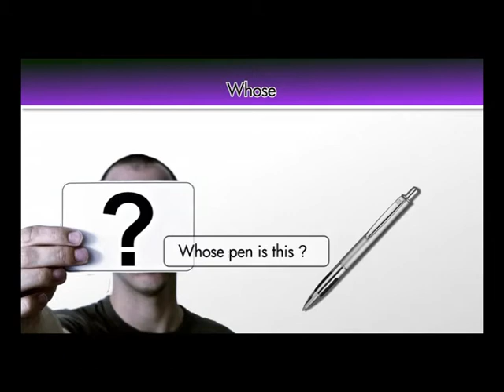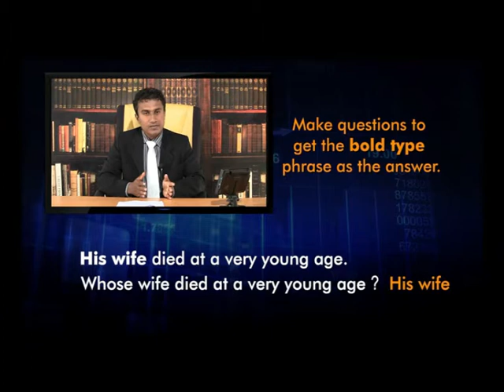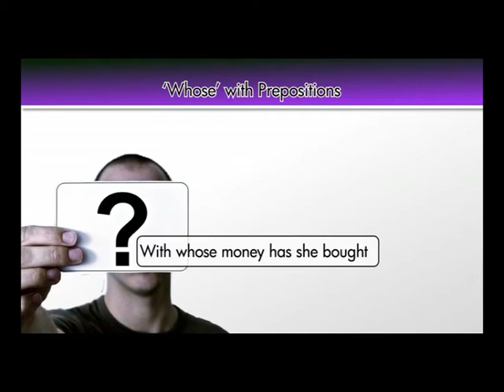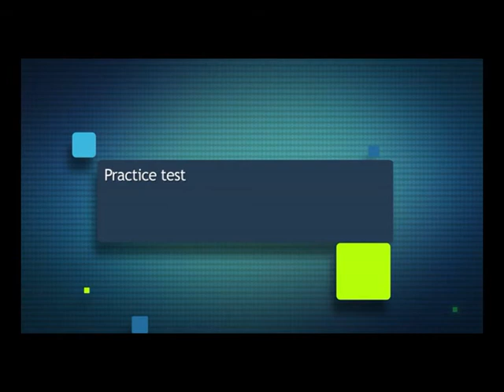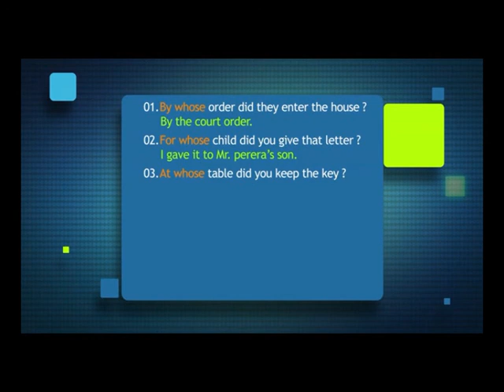Whose | Wh Questions in Sinhala | How to ask Questions in English | 151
What are the questions forming methods in English?
Its two types
1️⃣ Using "Wh" words
2️⃣ Using "Auxiliaries"
What, Why, How, How, When, Where are some of the examples for "Wh" words.

What is an Auxiliary Verb?
An auxiliary verb (or a helping verb) is a verb that adds functional or grammatical meaning to the clause in which it appears, such as to express tense, aspect, modality, voice, emphasis, etc. An auxiliary verb is most generally understood as a verb that “helps” another verb by adding grammatical information to it.

🔶Auxiliaries are of three types.
1️⃣Primary Auxiliary
2️⃣Modal Auxiliaries
3️⃣Semi Modals
Some of the examples for Primary auxiliaries are am, is, are, was, were, have, has...etc

What is a modal auxiliary verb?
A modal auxiliary verb, often simply called a modal verb or even just a modal, is used to change the meaning of other verbs (commonly known as main verbs) by expressing modality—that is, asserting (or denying) possibility, likelihood, ability, permission, obligation, or future intention.
Modal auxiliaries consist of verbs such as can, could, would, should, must. Semi models are the verbs such as need, dare used to.